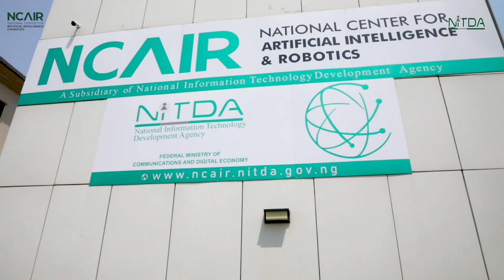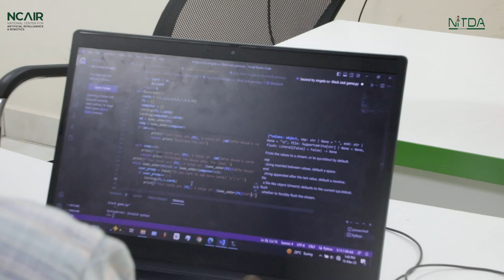Documentary on NCAIR's Interns 2023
This documentary follows a group of interns as they spend their summer at the National Center for Artificial Intelligence and Robotics. The interns come from all over Nigeria, and they are all passionate about using AI and robotics to make a difference in the world.

The documentary gives viewers a glimpse into the interns' lives at NCAIR. They learn about the research that the interns are working on, and they get to see the challenges and rewards of being an intern at a cutting-edge research center.

The documentary also explores a talk with the ND of NCAIR, and also interviews with several interns from the interns' hopes and dreams for the future. They talk about how they want to use their skills to solve some of the world's most pressing problems.

This documentary is a glimpse into the future of AI and robotics in Nigeria. It is a story of hope, inspiration, and the power of young people to change the world.

Here are some of the topics that will be covered in the documentary:

- The interns' backgrounds and why they are passionate about AI and robotics
- The research that the interns are working on
- The challenges and rewards of being an intern at NCAIR
- The interns' hopes and dreams for the future
We hope you will watch our documentary and learn more about the next generation of AI and robotics leaders in Nigeria.